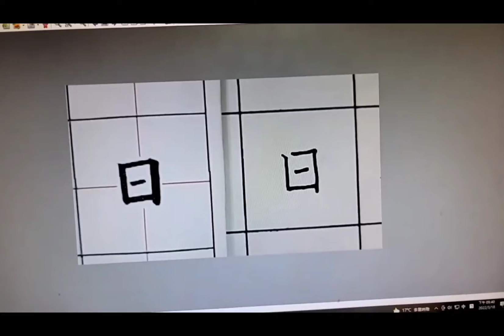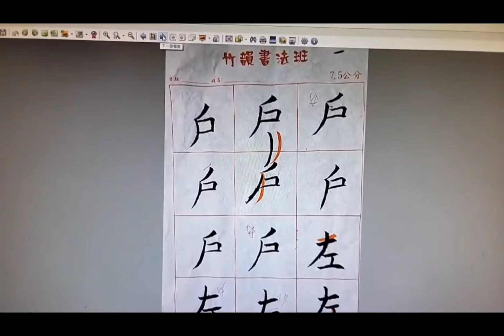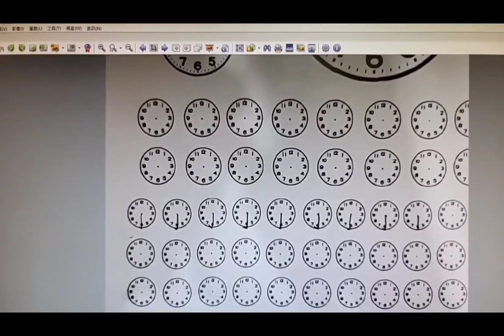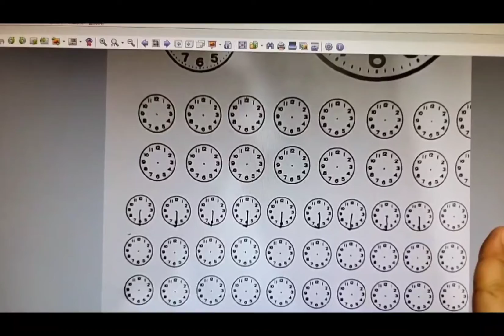教學現場 竹韻書法學習要求